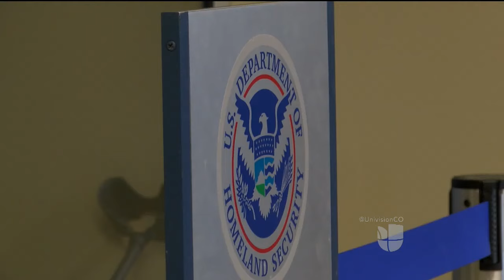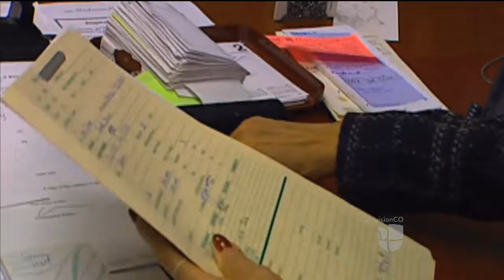Complicaciones en casos migratorios por consumir marihuana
Denver, CO (Entravision) A pesar de que el consumo de marihuana es permitida aquí en Colorado, recordemos que sigue siendo ilegal a nivel federal y todos los casos de inmigración se manejan a este nivel. Así es que si usted está a punto de iniciar un proceso de solicitud para una residencia o algún otro beneficio migratorio, pienselo dos veces antes de tocar la marihuana.